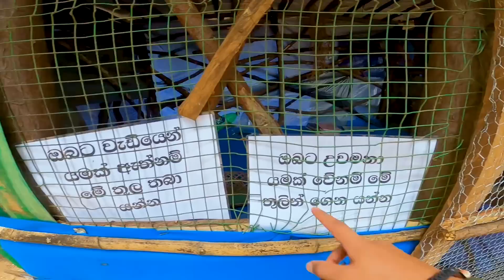Wangedigala | Camping in thunderstorm , Cooking , ASMR 🇱🇰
Wangedigala is a popular hiking spot situated in a village named Kalupahana. The name “Wangedigala” refers to a pestle which is because the top of the peak represents the shape of a pestle. Hiking through the forest of Wangedigala gives hikers amazing views of the surrounding areas including the Bambarakanda Falls and Lanka Ella Falls. Hikers need to climb on steep mountain slopes covered with pine needles. So additional precaution should be taken due to the slope which can become slippery when dry.

Hike to Wangedigala

The hike to Wangedigala takes adventurers through pine forests, grasslands and waterfalls with an amazing view of the surrounding areas, at the top. It is a popular hike among the locals. Much stamina is required for the average hiker as the hike can take from 3 to 4 hours. It is also a popular spot for camping with its cool climate and amazing view at the peak